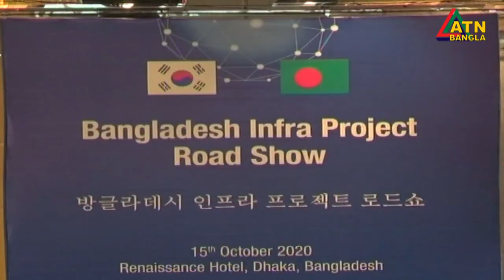মহাসড়ক, সেতু, রেলপথ এবং পানি শোধনাগারের মতো বড় বড় প্রকল্পে সহযোগিতা করতে আগ্রহী দক্ষিণ কোরিয়া।